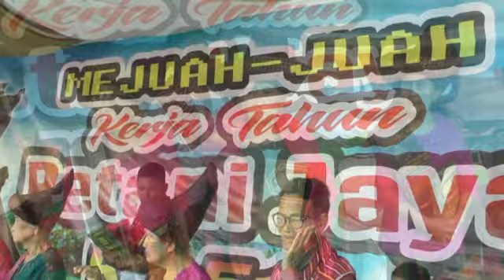Angota Pejuang Si 50 Desa Petani Jaya Kerja Tahun Petani Jaya 2023